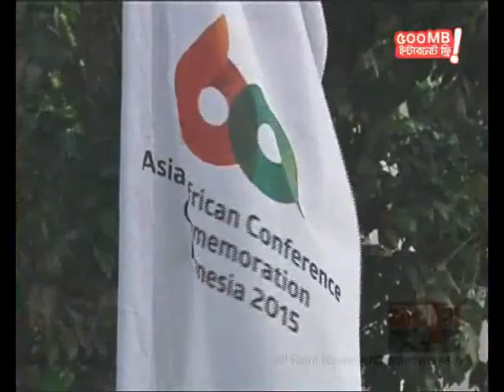সন্ধ্যার সময় (সন্ধ্যা ৭টা)